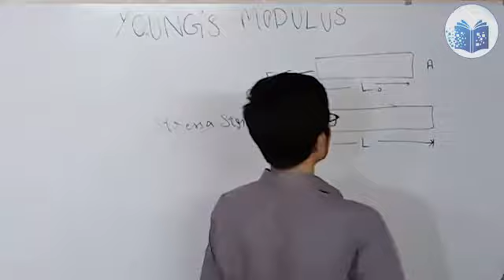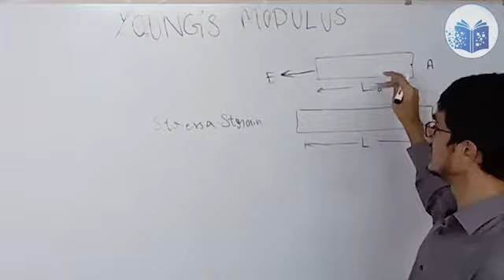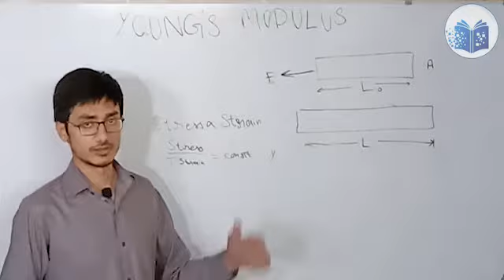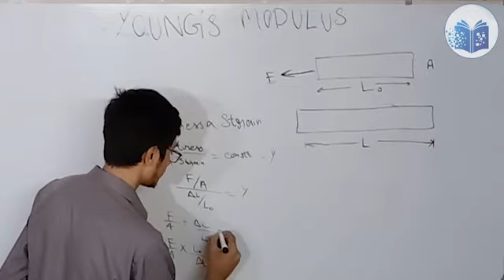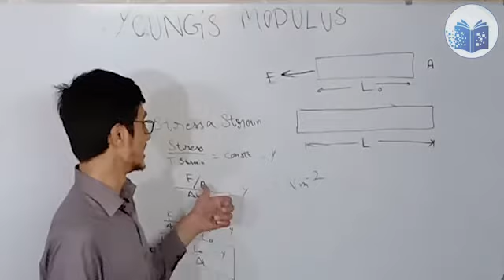Young's Modulus Definition- Derivation Physics, Ch. 7- 9th class Physics Matric part 1 in Urdu/Hindi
Conceptual lectures by MSH has brought to you Lectures of Muhammad Shafee Haider on 9th Class Physics Chapter 7 Properties & Matter.

Topic 7.9- Subtopic: Young's Modulus

In this video, Young's Modulus from chapter 7 of 9th class Physics Punjab board is explained briefly in Urdu/Hindi.

Lecture includes the following Sub topics;
Young's Modulus

-Definition of Young's Modulus
-Derivation  of Young's Modulus
-Concept of Young's Modulus
-Unit of Young's Modulus
-Statement  of Young's Modulus

9th Class Physics, Chapter 9, Exercise Numerical no 9.1 & 9.2- Matric part 1 Physics in Urdu/Hindi

Graphical Analysis of Motion, Distance time graph - Topic 2.5 Ch 2 - 9th class Physics in Urdu/Hindi

Density Chapter 7 Properties of Matter Topic 7.2 from 9th class  Physics Matric part 1 in Urdu/Hindi

Pressure in Liquids Chapter 7 Properties of Matter Topic 7.5 9th Physics matric part 1 in Urdu/Hindi

Solved Numerical Problems of Exercise of Chapter 1 Physics 9th class in Urdu/Hindi

International system of units (SI Units) Base & Derived Units 9th class in Urdu /Hindi

 Physical quantities (Base & Derived)

Branches of Physics from 9th Class in Urdu/Hindi (Brief explanation)

Definition of physics

Basic concept of science

All these lectures are conducted in Urdu/English medium to facilitate  students.